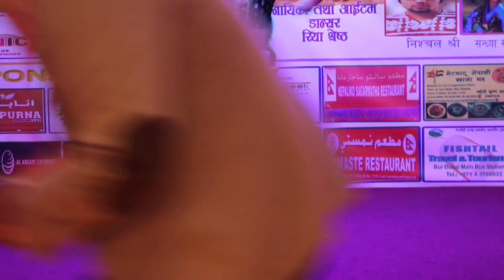Nachu Nachu Lagyo Malai...Cover Dance by Roshani Shyanva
नाचु नाचु लाग्यो मलाई...
गएको १४ अप्रिल २०१७ का दिन दुबईको काल्र्टन होटलमा काभ्रे सेवा समाज युएईले अपाङ्ग तथा अनाथ बालबालिकाहरुका लागि सहयोगार्थ गर्ने हेतुले नयां बर्ष २०७४ को अवसर पारेर आयोजना गरेको “बृहत् सांस्कृतिक सांझ २०७४” मा नृत्य गर्दै रोशनी स्याङ्वा । छायांकन तथा सम्पादनः लालबहादुर ढेंगा